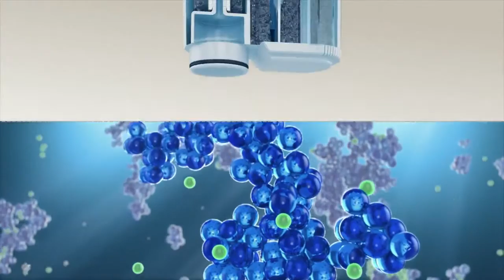Saeco AquaClean Filter